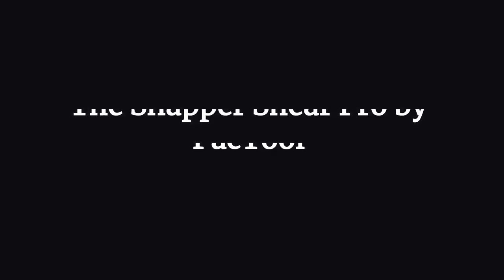Any Shape. Any Drill. Anywhere. The SS724 Snapper Shear Pro!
Introducing the NEW SNAPPER SHEAR PRO!  It attaches to any drill motor! You can now cut HardieBacker® cleaner and faster, in ANY SHAPE and ANYWHERE. Cuts 1/4" - 1/2" backer board. Stright, right-angle, and curve cuts. Circle cuts as small as 3" diameter. Reduces airborne silica dust. You can easily cut indoors with less mess and it adjusts for right and left-handed users! -